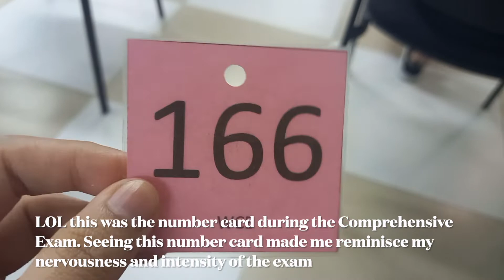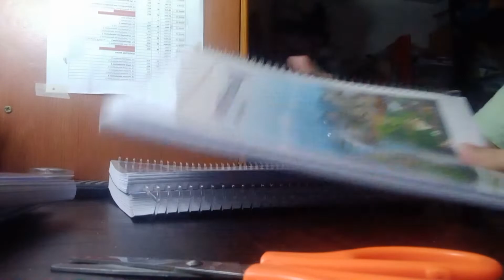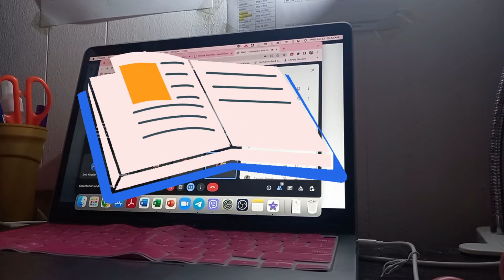MedVlog: Ep3 A week of an incoming 2nd-year MedStudent + Unboxing stuff in preparation for Medschool